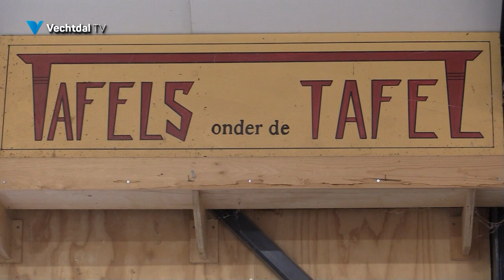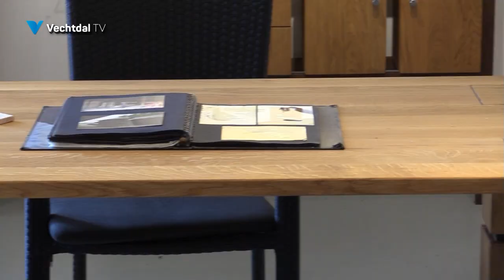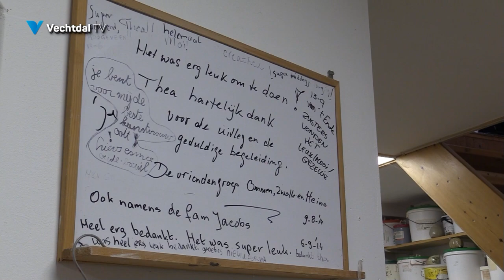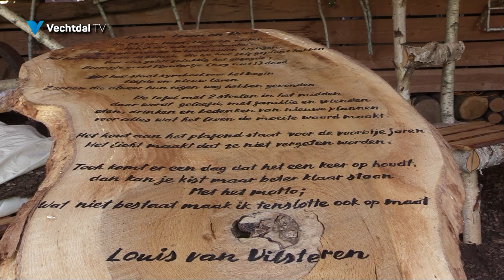Beeldentuin Witharen 2023 gesloten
Beeldentuin gaat in 2023 dicht, Thea en Louis gaan zich beraden op hoe nu verder.